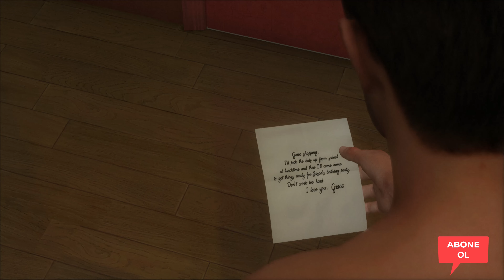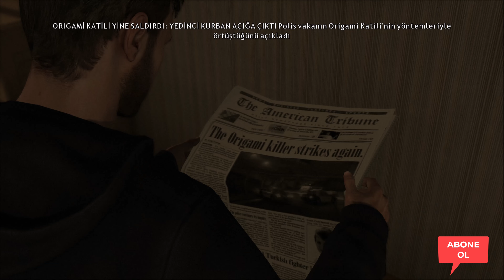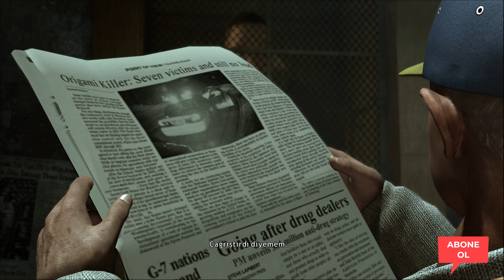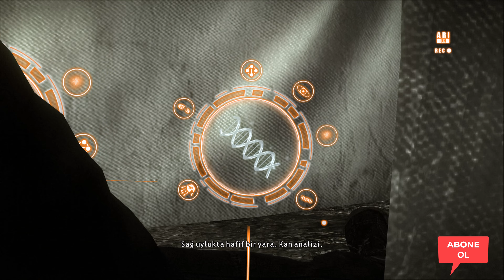Heavy Rain -1. Bölüm-Origami Katili 4K Video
Çocuğunuz kaçırılıyor. Kurtarmak için ne gibi riskler alırdınız?
Heavy Rain, Quantic Dream tarafından geliştirilen ve Sony Computer Entertainment (PC için Quantic Dream) tarafından yayımlanan interaktif drama ve aksiyon-macera türlerindeki video oyunudur. Şubat 2010'da PlayStation 3'te, 2016 yılında PlayStation 4'te ve 2019 yılında Microsoft Windows platformunda çıkarıldı. Oyunda, kurbanlarını yağmur suyu kullanarak boğan ve Origami Katili olarak adlandırılan bir seri katilin gizemi ile ilgili dört ana karakter bulunmaktadır.